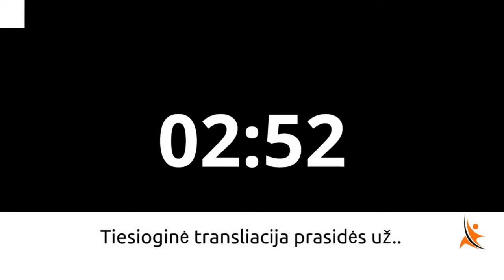Apie šiuolaikiško vyriškumo galią ir tragediją.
Pakalbėkime apie vyrišką drąsą.
Nors tema iš pirmo žvilgsnio paprasta, bet ne iki galo.
Šiandien vyriškumas yra ne tiek tiesmukiška drąsa, kai negalima „pamesti veido“, kiek „vidinė stiprybė“, netgi tam tikras lankstumas, apie kurį dabar vis dažniau kalbama. Vidinės stiprybės veiksniai apima moralines savybes. Susiformavusi atsakomybės už save ir savo gyvenimą šerdis, o šis derinys sukuria stiprią, plataus masto vyrišką asmenybę.
Daugelis tyrinėjančių drąsos, kaip vyriškumo išraiškos, problemą pastebi jos krizę šiuolaikinėje visuomenėje. Jei ne nuosmukis, tai labai skausminga transformacija.
Vyriškumas iš tiesų pradeda „pamesti veidą“... t. y. savo identitetą. Statistiškai 75-85% savižudybių yra vyrai. Priežastis ta, kad 77% vyrų turi rimtų psichikos problemų. Tačiau 40% jų su niekuo nesidalija, dėl vyraujančios nuomonės: „žmogus turi pats spręsti savo problemas“. Taigi tai reiškia, kad galite patekti į psichikos sveikatos rinką
Kur link tai veda? Silpnos visuomenės link. Kodėl? Ir kaip visuomenės „sveikata“ susijusi su vyriško identiteto formavimu?
Tai tik keletas klausimų, kurie neduoda man ramybės.
Kviečiu visus vyrus šį pirmadienį į atvirą transliaciją, kur kalbėsiu apie šiuolaikiško vyriškumo galią ir tragediją, apie tikslus ir pasiekimus bei kitas „vyriškas“ temas.

Patiko? Pasidalink!